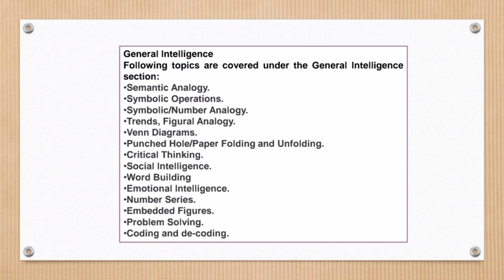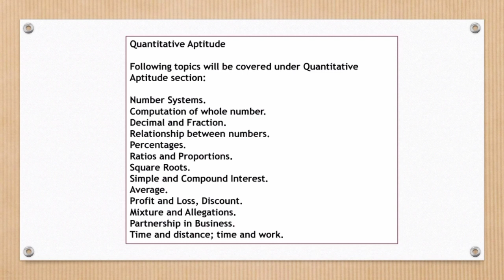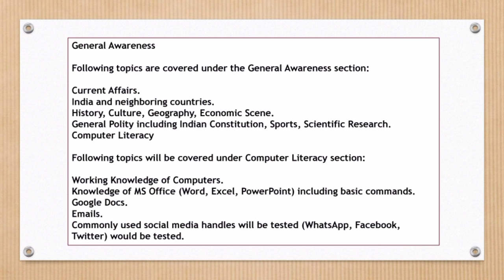How To Crack FSSAI Assistant/Junior Assistant Exam in First Attempt| Syllabus,Course, Test Series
How To Crack FSSAI Assistant Exam in 1st Attempt|FSSAI EXAM Study Material & Mock Test.

FSSAI Central Food Safety Officer CFSO, Technical Officer, Principal Manager,  Deputy Director, Assistant Director  Exam Preparation Classes 👇
Follow Us~
Agriculture & GK On Instagram-

Agriculture & GK
Agriculture&GK
Agriculture GK
Agriculturegk